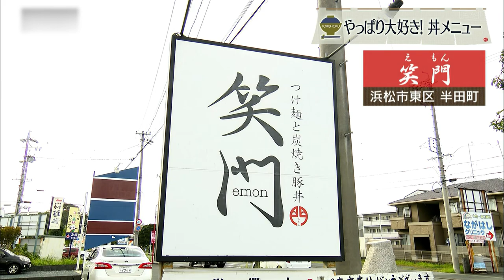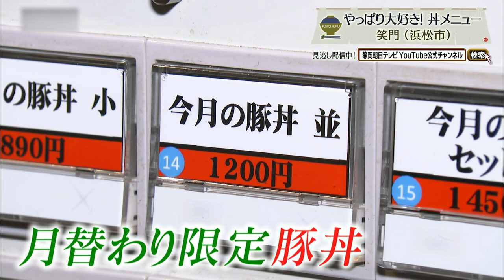【静岡グルメ】豚肉をガッツリ食べたい人必見！丼グルメ【とびっきり食堂】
★00:00 魅惑の牛豚(ぎゅうとん)
住所：静岡県静岡市駿河区用宗2-17-2 みなと横丁1階
定休日：月・火曜日 ※祝日は営業
営業時間：11：00-15：00 L.O.14：30
 17：00-21：00 L.O.20：30

★03:20 笑門（えもん）
住所：静岡県浜松市東区半田町1317-1

※掲載している情報は、放送当時のものです。営業時間、価格等掲載内容は変更されている場合があります。静岡グルメ